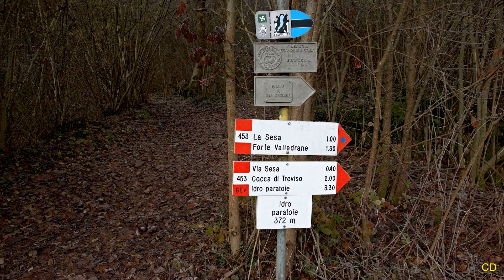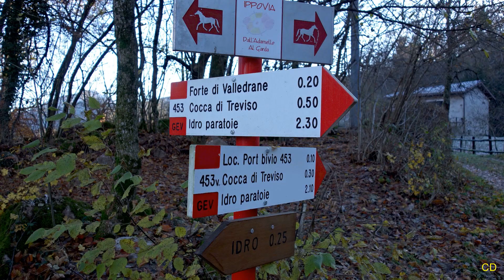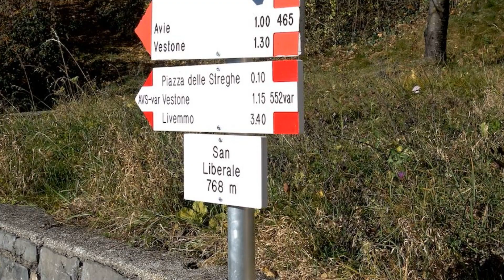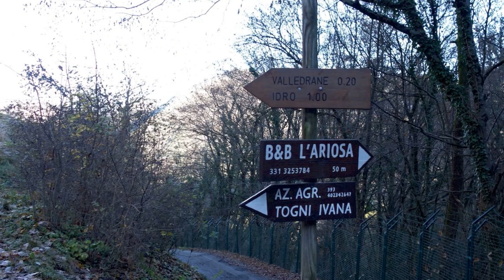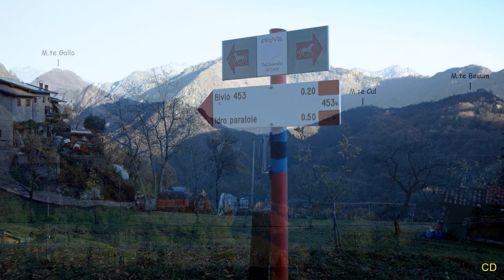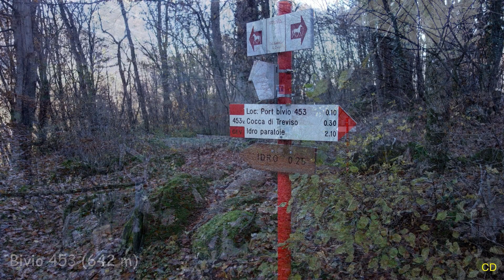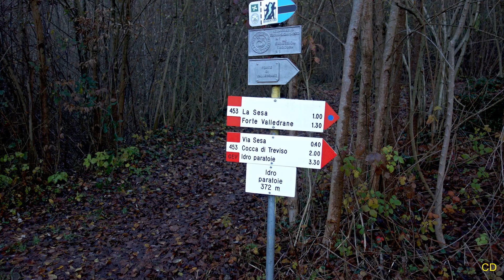Da Idro a Treviso Bresciano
Ultima escursione del 2022, si sceglie di non salire oltre i 1000 metri. Una bella giornata soleggiata che ci ha permesso di ammirare panorami sul Lago d'Idro e sulle "Piccole Dolomiti Bresciane". Partiti dalla località  "Paratie di Idro",  (dove il fiume Chiese esce dal lago). Poi una salita per buona parte su strada sterrata per niente impegnativa, solo un pò di attenzione a non scivolare, (siamo sul versante nord). Con l'ultimo strappo in salita abbandoniamo il sentiero principale per uno più inpervio che sale alla Cima di Valledrane dove c'è la batteria corazzata uno dei rari esempi di fortificazione risalente al primo conflitto mondiale ancora visitabile nel settore lombardo.  Dal forte si gode inoltre di un’incantevole vista panoramica che spazia dal bacino del sottostante lago d’idro fino al lontano gruppo montuoso dell’Adamello e del Brenta.  Oggi rispetto a settimana scorsa, il panorama è uno vero spettacolo; dietro al Forte  la Corna Blacca innevata, in fondo al Lago d'Idro, il bel gruppo delle Dolomiti del Brenta con la Cima Tosa tutta bianca. Lasciato la fortificazione alle spalle scendiamo in poco tempo al valico di San Liberale, dove c'è il santuario dedicato al Santo patrono anche dei motociclisti. Fin ora tutto è fedele al tracciato della  mappa GPS...ma ancora  per poco. Oltrepassato dei bei roccoli,  e poi il sentiero che dovevamo seguire per arrivare alla parrocchiale San Martino di Treviso Bresciano si sono perse le tracce. Avventurandosi  alla maniera di Indiana Jones alla ricerca di un sentiero, di una  traccia, di una segnalazione,  siamo scesi ad ruscello, uno dei tanti. Varcato il corso d'acqua, siamo saliti in forte salita  dalla sponda opposta, sempre alla ricerca di una percorso fattibile . Ci siamo inoltrati in mezzo ai rovi,  decidendo di non continuare per la destinazione programmata,  decidendo di  ritornare  sulla strerrata sovrastante. Chiusa questa sfortunata parentesi, abbiamo ripreso correttamente la via di ritorno, ben segnalata fino alla nostra macchina alla località Paratoie di Idro. Con la luce del  tramonto, il paesaggio si era colorato con  bei colori autunnali, un'altra prospettiva della mattinata. Il prossimo anno cercheremo a ritroso il sentiero mancante.